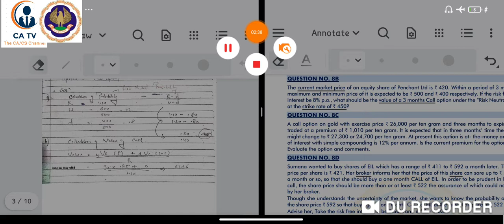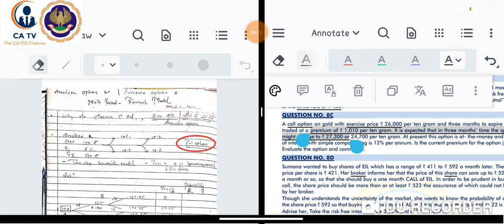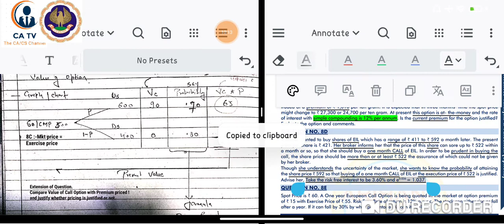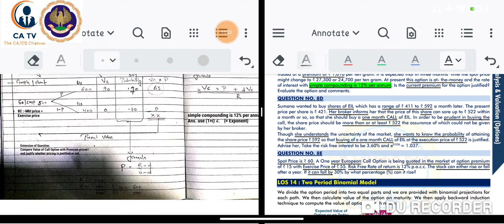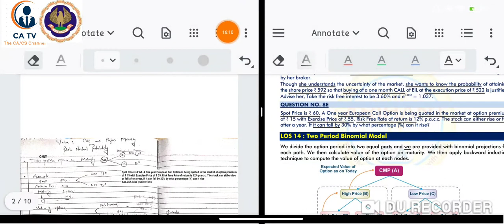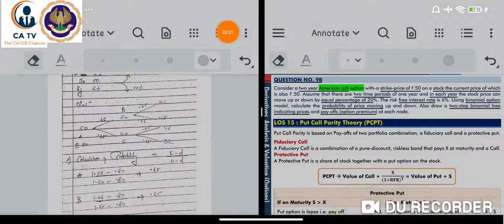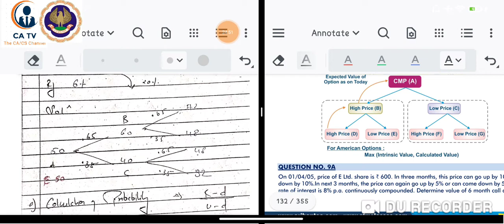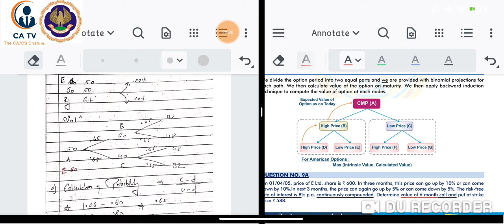CA Final SFM (Nov.21) :- Derivative (Options)|Risk Neutral Approach & Binomial Model| with 4Qs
About  Channel:

Hello Fellow Students, CATV is the ULTIMATE self-study  & self-help channel. We began as a channel only for CA Final (II Group) . Eventually, we started covering topics such as Financial Reporting, SFM, Law, Audit , Tax , ISCA.